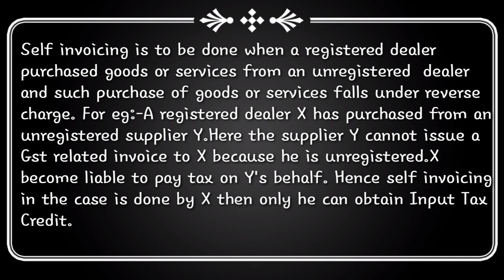What is Self invoicing ! Malayalam !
This video we discussed about self invoicing.
Self invoicing is to be done when a registered dealer purchased from an unregistered dealer and such purchase of goods or services falls under reverse charge. Here self invoicing is necessary.
what is self invoicing
self invoicing under gst
self invoicing malayalam
notes self invoicing
university exam question
gst malayalam
mg university gst class in malayalam